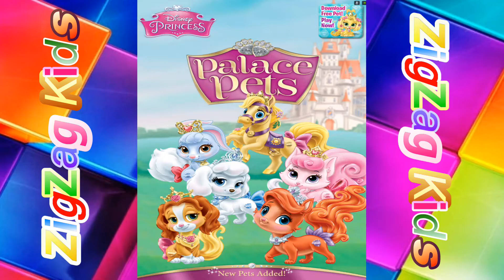Palace Pets | Episode 1 | ZigZag Kids HD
Apps and Ios